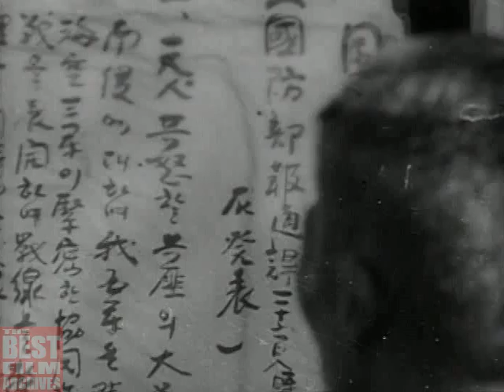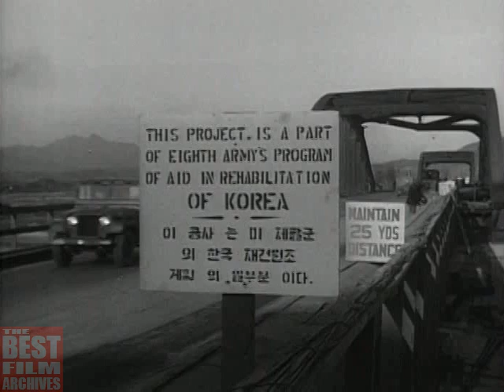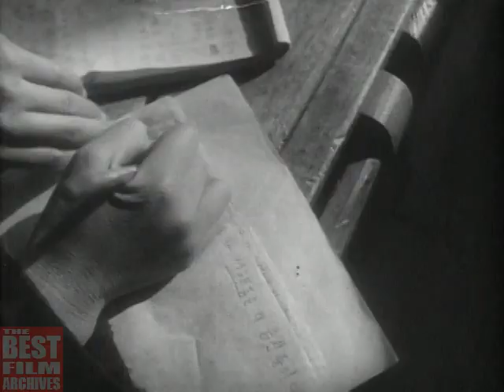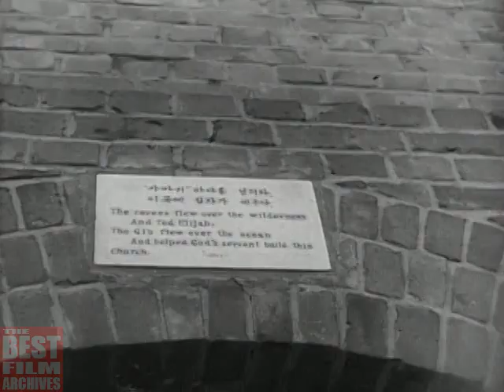Rebirth of Seoul After the Korean Conflict | Documentary Film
Seoul (Korean: 서울시 ) - officially the Seoul Special City - is the capital and largest metropolis of South Korea, forming the heart of the Seoul Capital Area, which includes the surrounding Incheon metropolis and Gyeonggi province, the world's second largest metropolitan area with over 25.6 million people. It is home to over half of all South Koreans along with 678,102 international residents. With a population of over 10 million, the megacity is the second largest city proper in the OECD.

During the Korean conflict (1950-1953), Seoul changed hands between the Russian / Chinese-backed North Korean forces and the American-backed South Korean forces several times, leaving the city heavily damaged. The capital was temporarily relocated to Busan.

After 1953, Seoul began to focus on reconstruction and modernization. As Korea's economy started to grow rapidly from the 1960s, urbanization also accelerated and workers began to move to Seoul and other larger cities.

TBFA_0012